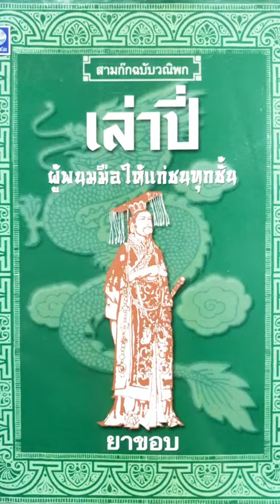ใครกันที่แปล